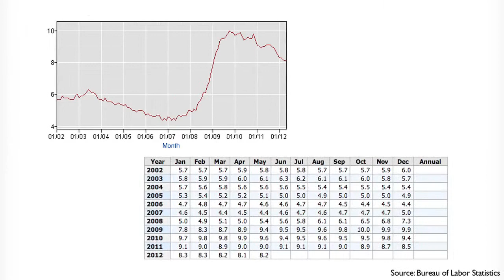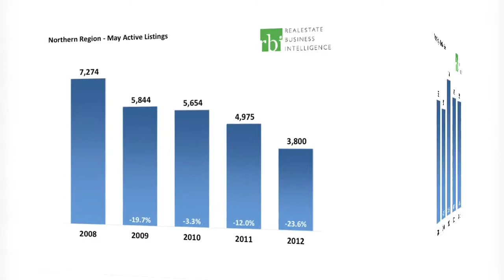May 2012 Northern Region MarketWatch